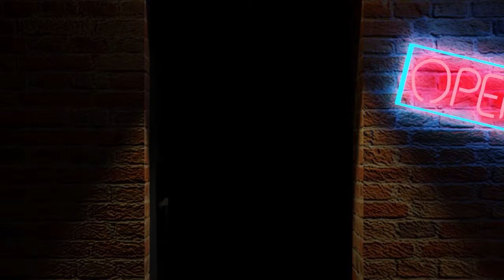Cruella DeGhost- Ghost Of Tsushima- Part 2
No actual dogs were hurt in the making of this, just feelings.